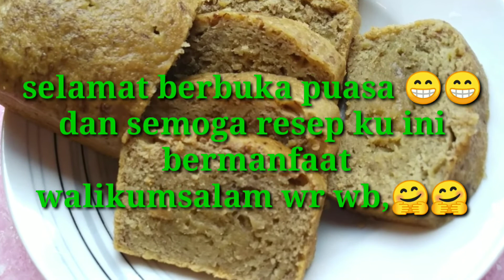Bolu kukus Pisang no mixser end simpel 🤗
Cara membuat bolu kukus pisang simpel
Bahan :

2 buah pisang yg sudah masak
6 sdm tepung terigu
4 sdm gula pasir
2 butir telur
6 sdm minyak sayur
1/2 sdt soda kue
1/4 sdt garam
1/4 sdt vanili
Selamat mencoba jangan lupa